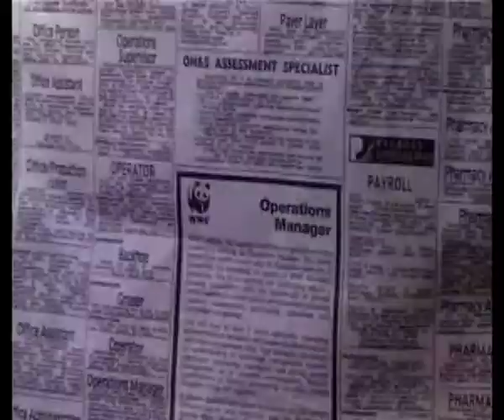Hobo ADR Project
Sorry about the poor quality, but that's how the source file was, it's not a crappy encoding error on my end. :P

Some of you may have no idea what the title means, so I'll go over it for you. Let's get my trusty Wikipedia over here...

"Dubbing or looping in filmmaking is the process of recording or replacing voices for a motion picture. The term most commonly refers to voices recorded that do not belong to the original actors and speak in a different language from the one in which the actor is speaking. "Dubbing" also describes the process of an actor re-recording lines they spoke during filming that must be replaced to improve audio quality or reflect dialog changes. This process is called automated dialogue replacement ADR. Music is also dubbed onto a film after editing is completed."

So there you have it, thanks again Wikipedia! :D

Yeah, this is a 100% dub... it took me about 2 lessons to finish in class even though it was a major project for my sound class at TAFE. After that I just spent time on the small things, tinkering with audio levels and whatnot... I think it turned out pretty well, the sounds fit, everything blends naturally, there's SFX for movement and atmosphere... there's only a few things I have problems with, but they're so small most regular people wouldn't notice anyway.

For some reason I love doing stuff like this. It's fun... start off with a completely quiet clip and turn it into something special, even though no one cares, they probably wouldn't even realise that it's 100% fake... HAHA!! :D

It was put together in Adobe Premiere Pro... that program rocks. I love it. It's so simple, fast and easy to use.

The sound files came from a few places... mostly from websites such as:

Those sites host super-high quality WAV files, pretty good stuff there. Also, most of the sound effects, ambience, and the soundtrack came, once again, from Video Copilot's Designer Sound FX suite, which can be found here:

It comes with several hundred sounds both in WAV and MP3 format... I've no idea why you'd want MP3s, but, hey, whatever floats your boat, eh?